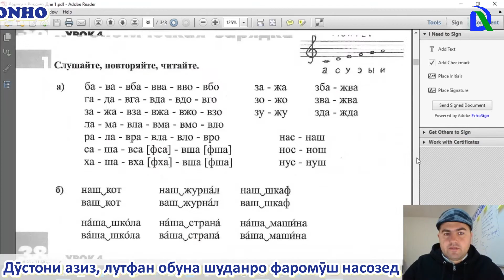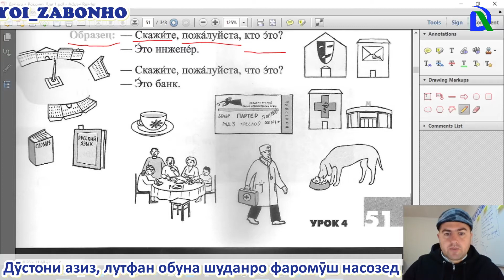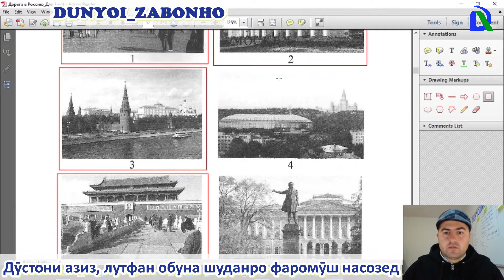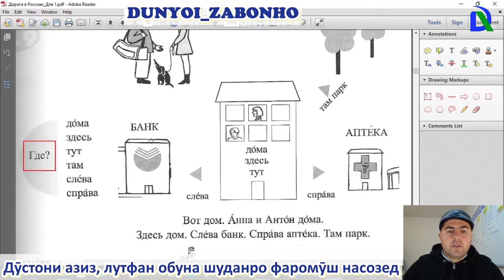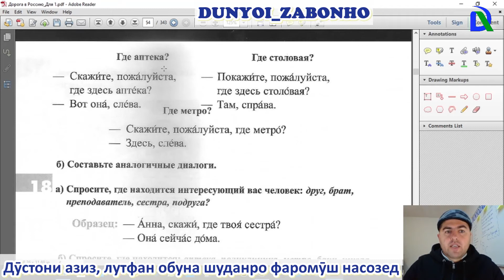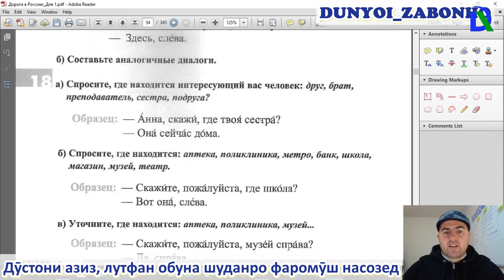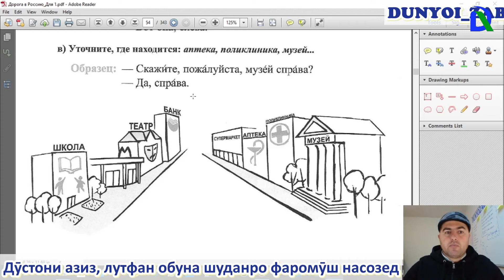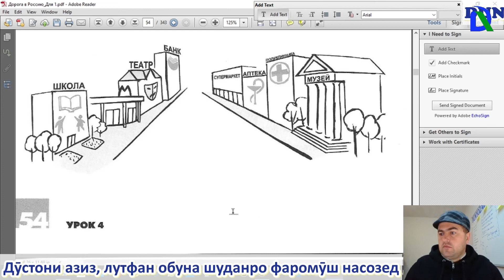Русӣ дар 99 рӯз дарси 21